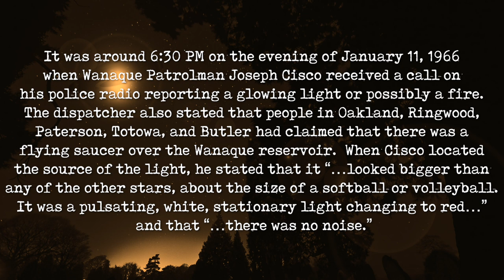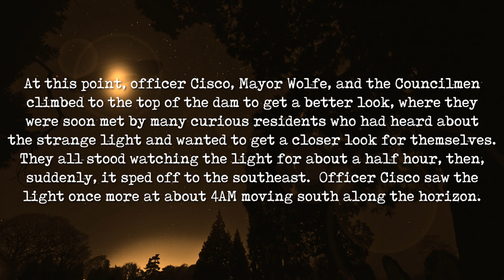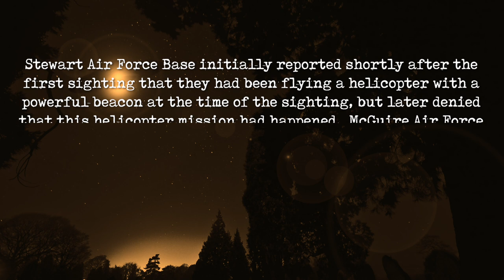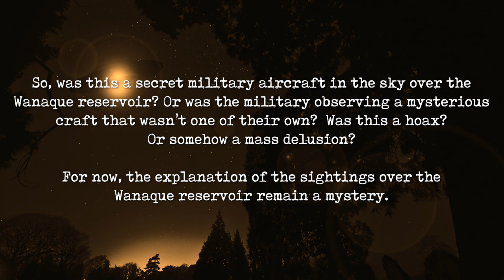The Wanaque Reservoir UFO | January 11, 1966 | This Day in Mystery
UFOs Over The Wanaque Reservoir: The Roswell of the Ramapos

Weird N.J.: Your Travel Guide to New Jersey's Local Legends and Best Kept Secrets:

An Illustrated History of UFO’s: